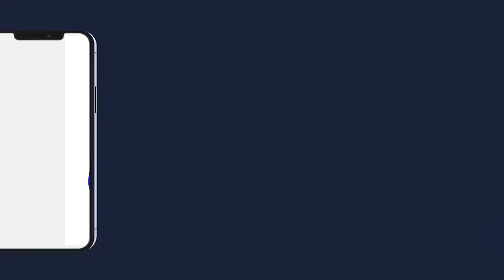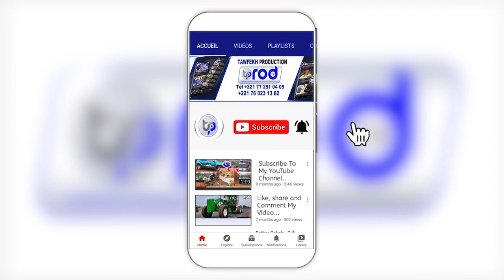Keru Qaçida yi Visite de cha,ntier du Responsable Moral le 4 nov 2022 fincoulage derniere coupole